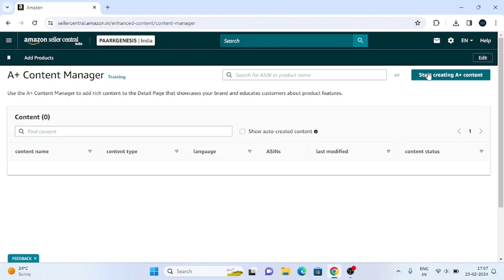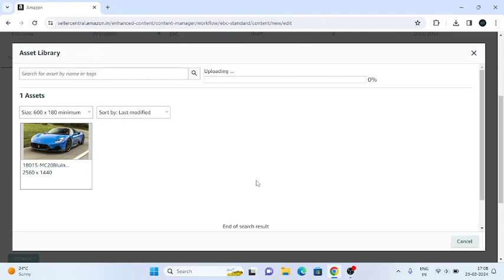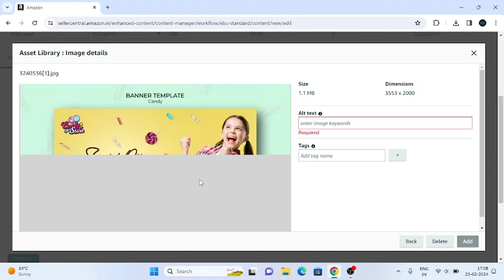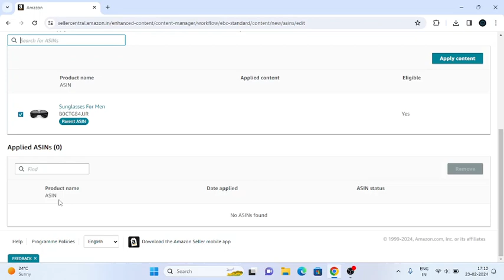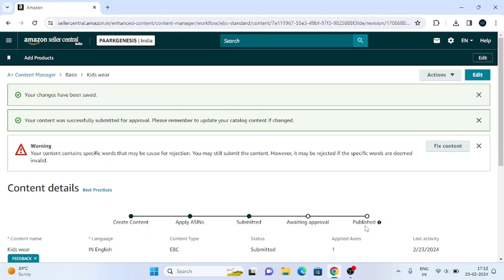How To Add Image In Amazon Product Description | Amazon A Content Listing | Enhanced Brand Content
🚀 Unlock the Power of Visuals in Your Amazon Product Descriptions with A+ Content! 📸

Welcome to our step-by-step tutorial on "How to Add Images in Amazon Product Descriptions" using A+ Content. Enhance your product listings and captivate potential customers by incorporating compelling visuals that tell your brand story.

🛒 Why A+ Content?
A+ Content allows you to go beyond basic product descriptions, giving you the ability to create visually stunning and informative content. In this tutorial, we'll focus on the process of seamlessly integrating images into your Amazon product listings.

🔧 What You'll Learn:
1️⃣ Overview of A+ Content: Understand the importance and benefits of A+ Content in boosting your product visibility and conversion rates.
2️⃣ Accessing A+ Content: Learn how to navigate to the A+ Content Manager in your Amazon Seller Central account.
3️⃣ Adding Images: Step-by-step guidance on uploading and placing high-quality images within your product descriptions.
4️⃣ Image Optimization: Tips on optimizing images for better visibility and engagement.
5️⃣ Best Practices: Explore effective strategies for creating visually appealing A+ Content to set your products apart from the competition.

💡 Why Visuals Matter:
- Grab Attention: Images speak louder than words, capturing the attention of potential buyers at a glance.
- Convey Information: Showcase product features, benefits, and usage through engaging visuals.
- Build Trust: High-quality images build trust and confidence, encouraging customers to make informed purchasing decisions.

🎓 Who Should Watch:
- Amazon Sellers looking to enhance their product listings.
- Brand Owners aiming to create a compelling brand story on Amazon.
- Marketing Professionals seeking to optimize A+ Content for increased conversion rates.

🚀 Elevate your Amazon game by mastering A+ Content and transforming your product listings into visually stunning sales tools. Watch the tutorial now and take your Amazon business to new heights!